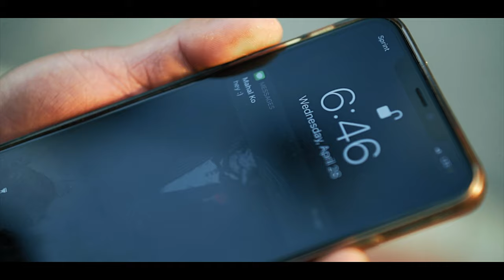Capture PH Presents-KALINAW (Serenity,Tranquility)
KALINAW (Serenity,Tranquility)

Shot and edited by -Vvisuals

coming in a few months

Thanks to Wheen Cabbab and Rebekah Wolf

For all the help on this project

Thank you Pexel.com and all its Contributions to this Video